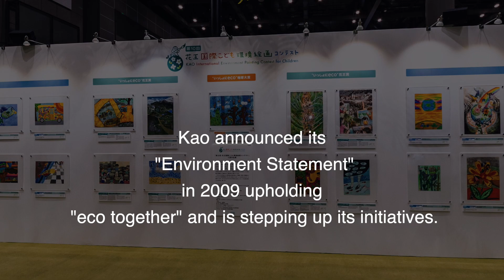花王 The 10th Kao Painting Contest for Children(short version)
Kao has held the Kao International Environment Painting Contest for Children since 2010. In December 2019, the winners of the 10th "eco together"-Planet Earth Grand Prix and "eco together"-Kao Prize gathered in Tokyo from all over the world. We will give you  the children's thoughts in their works and the smile at the awards ceremony.